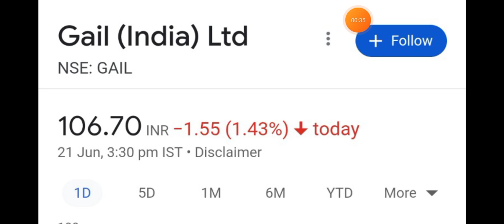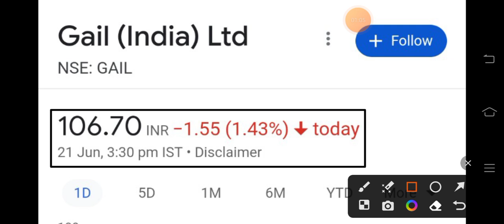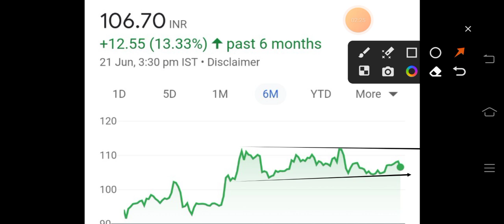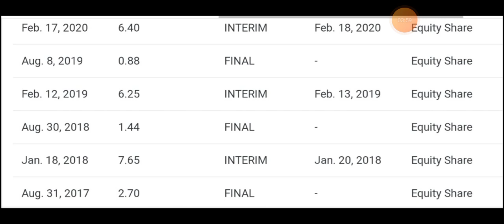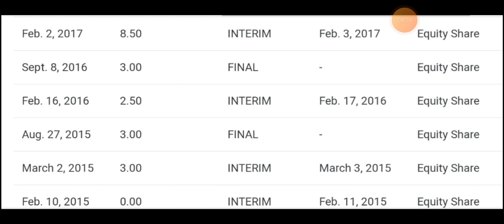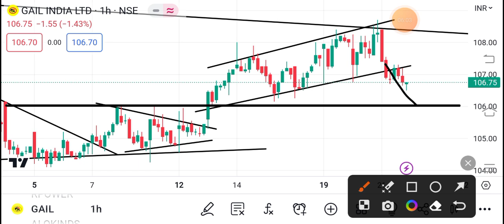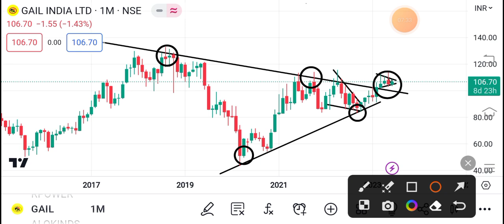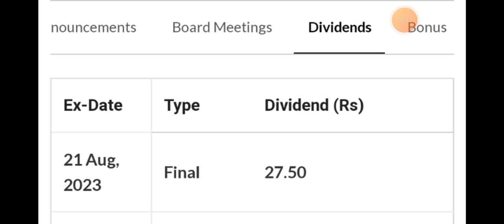GAIL 🎉 ₹27 का डिविडेंड 🎉 | GAIL SHARE LATEST NEWS TODAY | GAIL BONUS NEWS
tags.

Gail share,

BONUS SHARE
BONUS SHARE NEWS
BONUS STOCK